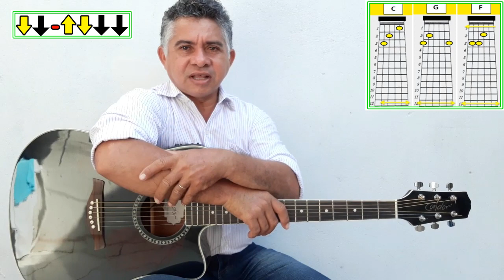3 Acordes SIMPLES Para Tocar Outra Chance Nunca Mais [Rick & Renner]